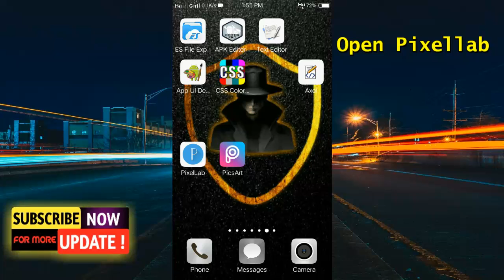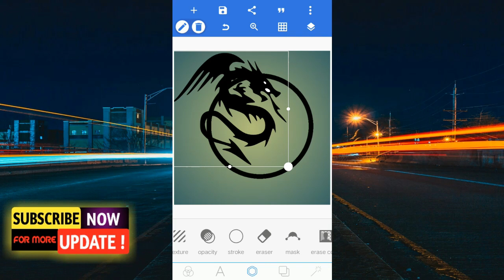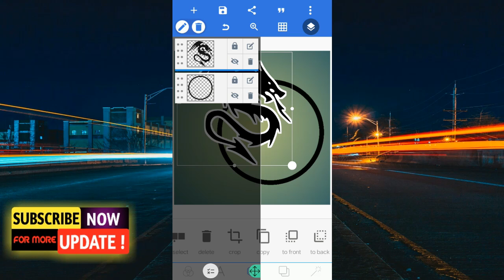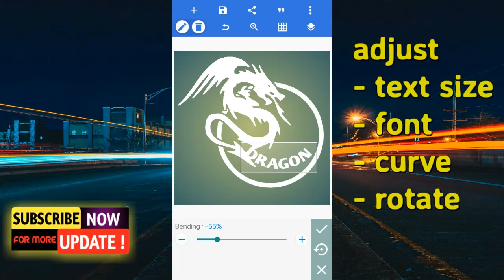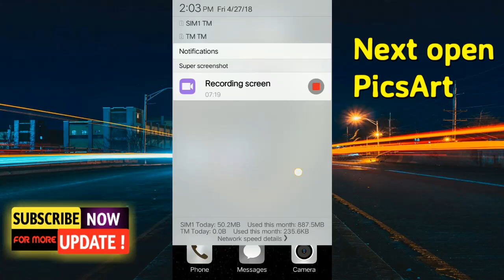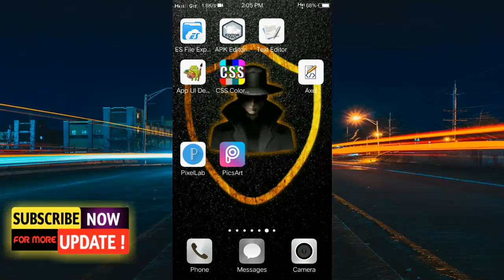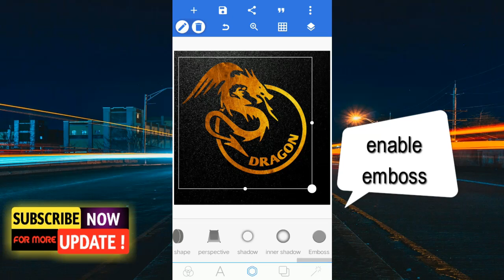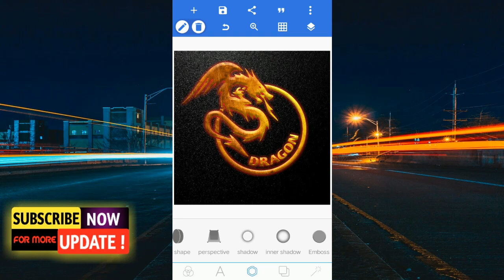CREATE SIMPLE LOGO ( EASY )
In this video i will teach you to create simple logo on android phone with just a few steps.

TUTORIAL ON HOW TO CREATE YOUR OWN MODDED VPN